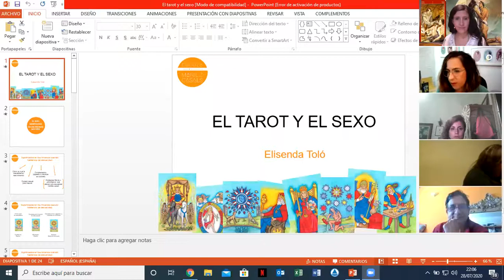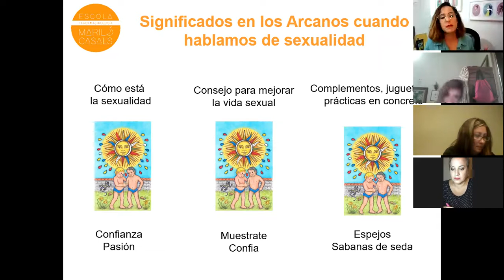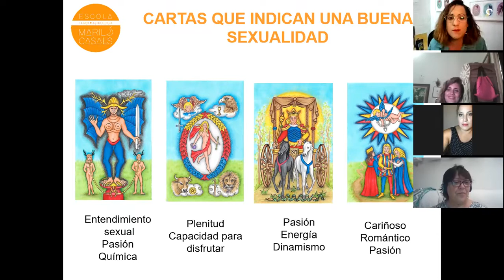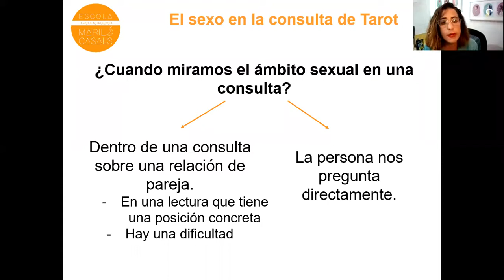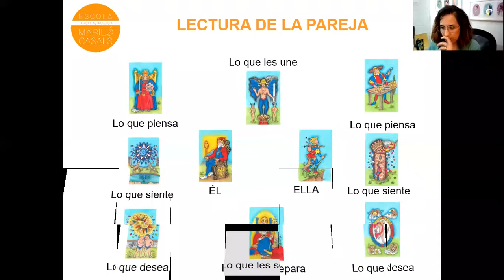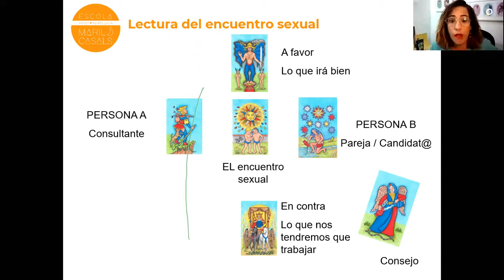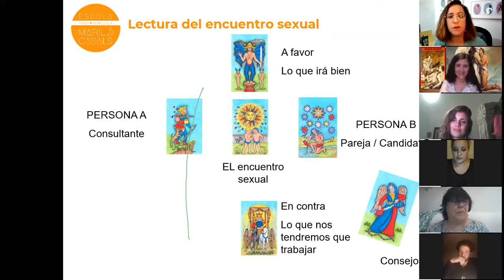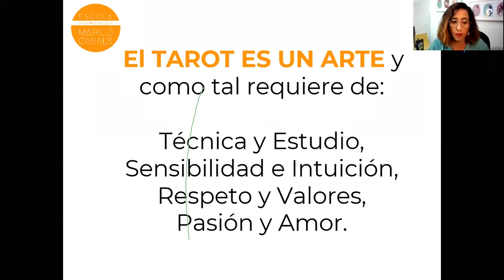Tarot y Sexo Masterclase con Elisenda toló